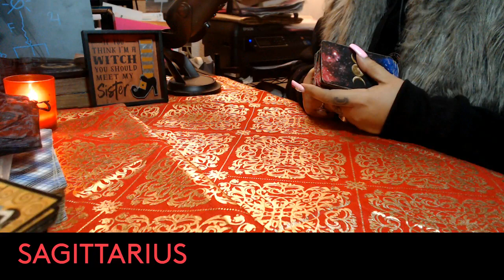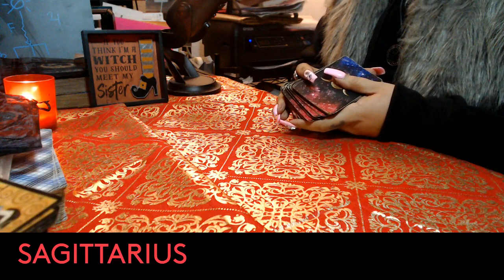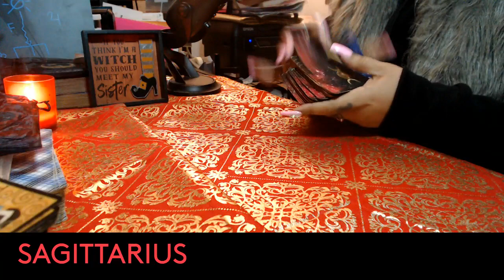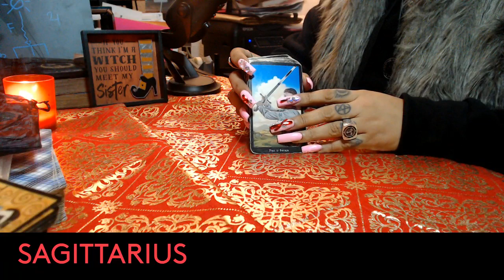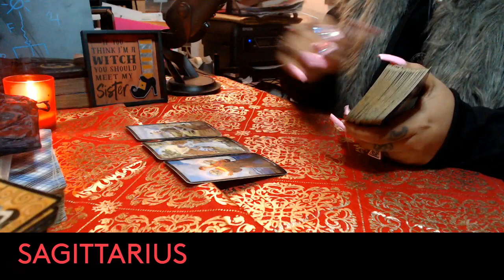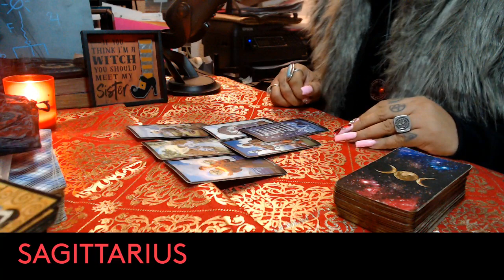SAGITTARIUS- FEBRUARY 2022 "SEE IT FOR WHAT IT IS"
3 Card Reading
30 Min Reading
1 Hr Reading